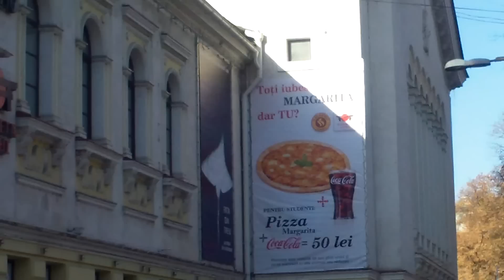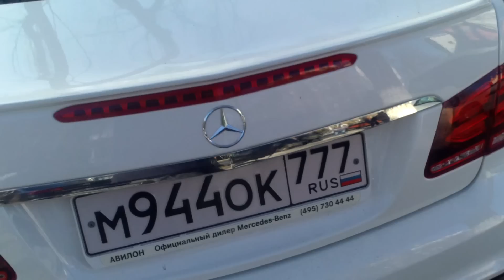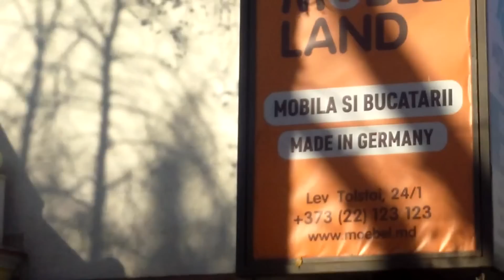Apără interesele Rusiei, dar merg cu mașini occidentale - Curaj.TV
Preşedintele Ligii tineretului rus din Republica Moldova, Igor Tuleanţev, a venit la interviu cu o mașină germană. Echipa de televiziune, probabil din stînga Nistrului, poate chiar din Rusia, a venit și ea cu o mașină de teren produsă în Occident, dar înmatriculată în republica separatistă.
Șovinismul patriotic filorus e pragmatic , dar ipocrit și inconsecvent.